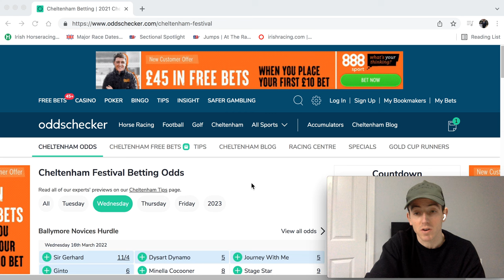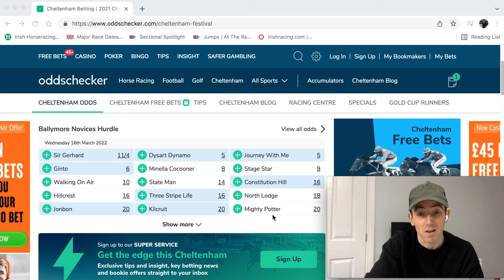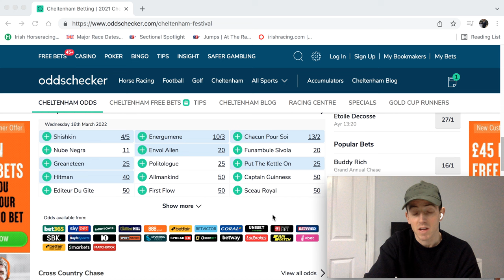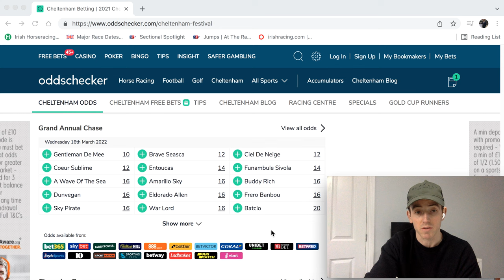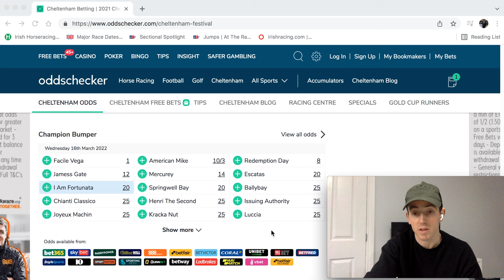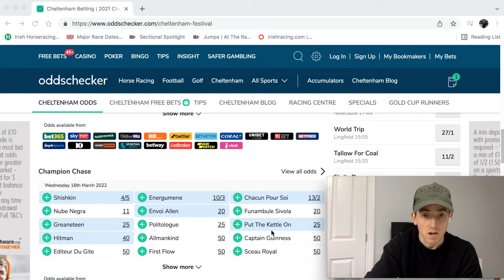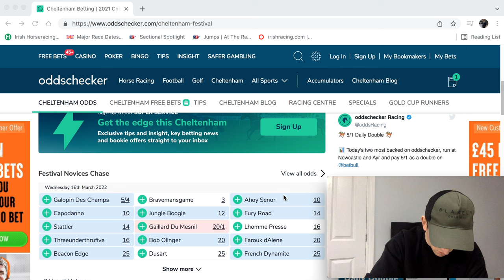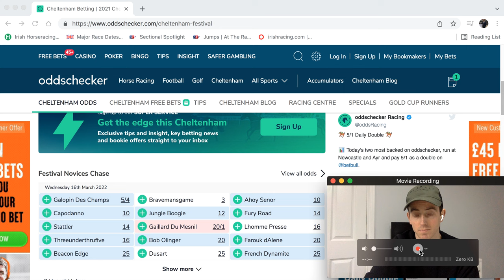Cheltenham 2022 Wednesday acca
Cheltenham Wednesday early selections.